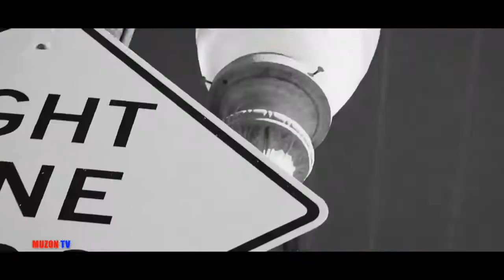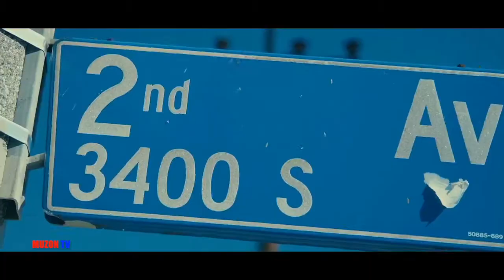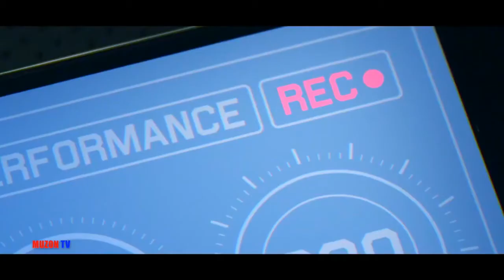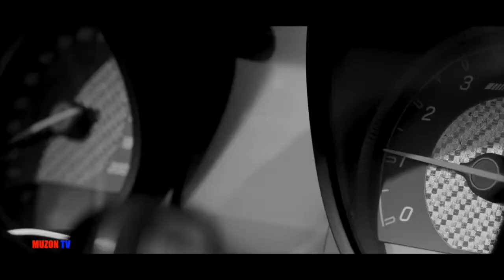Nоw Yоu re Gоnе.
MUZON tv- это новинки на канале.
muzontv muzon музонтв музон тв